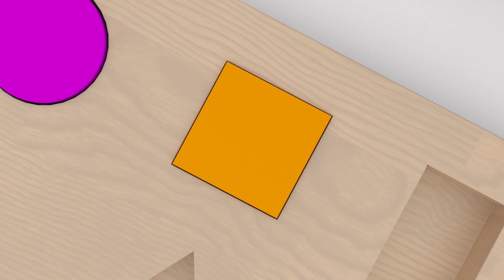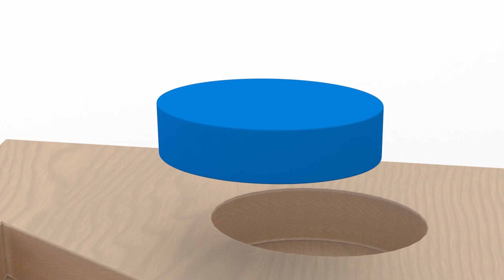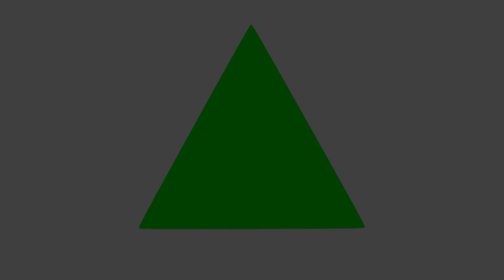Aprender as Formas e os Números com Dino o Dinossauro | Aprender em português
Aprender as Formas e os Números com diversão com Dino o Dinossauro !

Aprender com Dino o Dinossauro é um canal para aprender com diversão: aprender as cores em português, aprender as formas, aprender os números, aprender as letras em português.

Aprender com Dino é um desenho animado educativo em português para as crianças e os bebés. As crianças aprendem as cores, as formas, as letras e os números divertindo-se com Dino o Dinossauro e seus amigos os veículos : o trem e a sua locomotiva, o caminhão monstro, o caminhão do lixo, o ônibus, a escavadeira, o caminhão de gelados etc ...